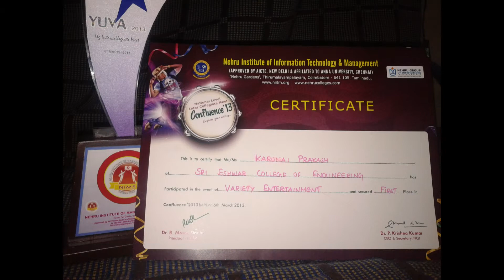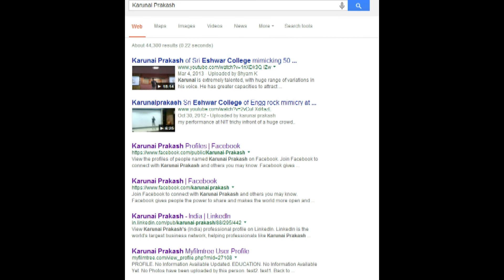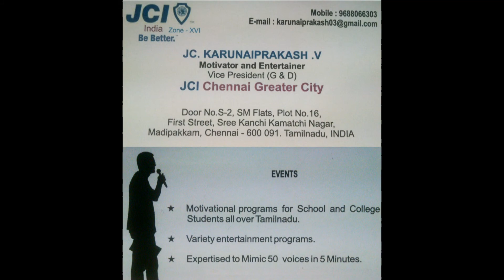Life skills Trainer Karunaiprakash's Introduction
Karunai Prakash is a Life Skills trainer by profession and has been doing
- Emceeing
- Life skills through Mimicry
- Team Building and Employee Engagement Activities for Corporate's
- Personality development classes for students
- Faculty development program
- Counseling